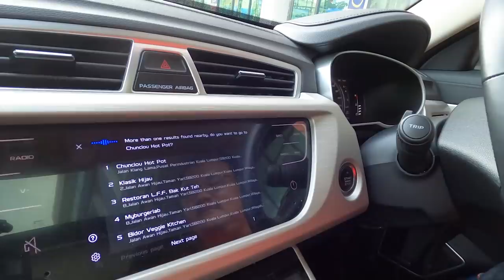PENIPU !!! Cuba Sebut HI PROTON PLEASE OPEN THE AIRBAG - Part 2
Nampak gayanya ada yang masih tak puas hati.

Cakap masa saya buat tak pasang seat belt, tak sebut betul.

Jadi, abang buat sekali lagi. PUAS HATI DEN !!!

Yang penting, jangan lupa SAKERAP & TEKAN LOCENG !!!